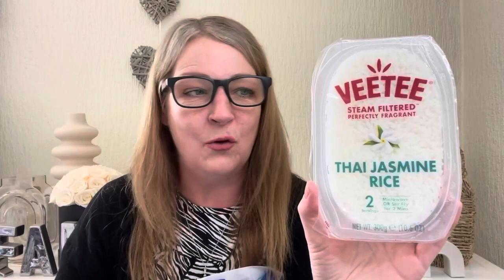B&M Haul New In Groceries Home and Fun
Back to B&M cos I love it x

Instagram.com/fairlyaveragemum